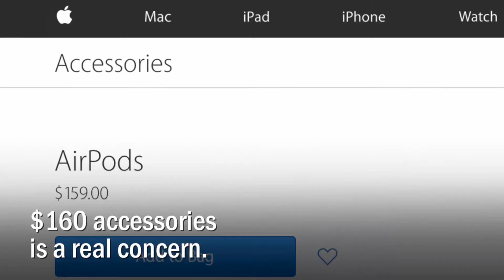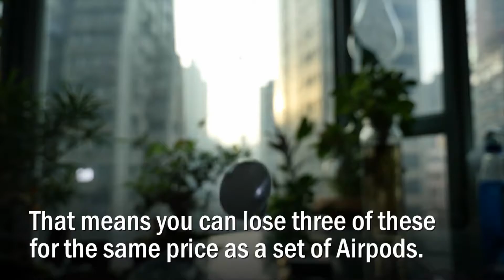Tech China: Wireless Earbuds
Wireless in-ear audio for as little as $60 per pair promises a future free from cord catching kinks and may be a step closer to an ear-based universal translator.
入耳式無綫耳機，每對售價僅60美元，讓你擺脫纏綫困擾。未來還可能發展成爲多語言翻譯器。

VDO Kaleidoscope helps enrich your knowledge of high-tech, culture, arts and all aspects of society.
VDO萬花筒為你呈現科技資訊，文化藝朮，以及社會百態，幫助你擴展視野。

You can find more movie videos and other fun-filled English videos in VDO English App.
大家可以在VDO English手機應用程式内看到更多電影視頻和更加豐富的視頻内容。
點擊以下鏈接即可在App Store和Google Play上下載VDO English，快來體驗下啦！